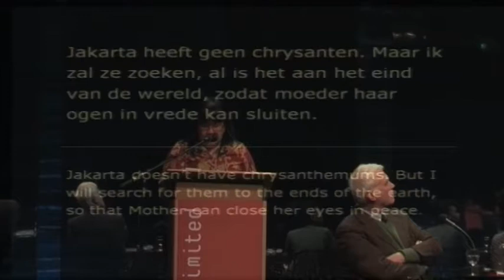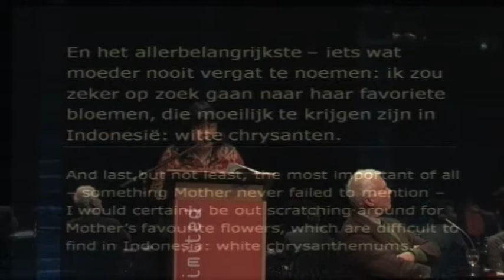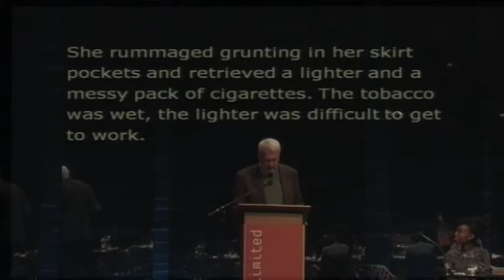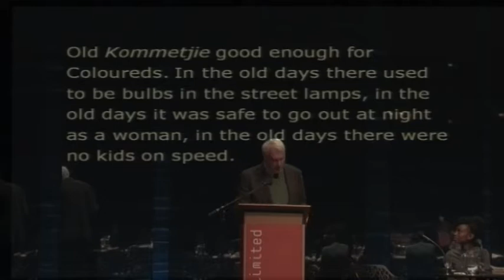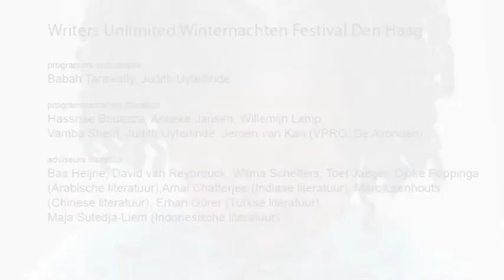Writers Unlimited 2012 Forgive or Forget Adriaan van Dis, Leila Chudori, Kopano Matiwa, Anil Ramdas